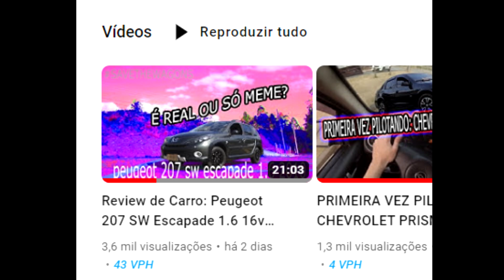PRIMEIRA VEZ PILOTANDO: PEUGEOT 207 SW ESCAPADE 2010 (POV)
sim, eu vou continuar trazendo povs, quanto mais vídeo é melhor pra vocês não é? to pensando em trazer mais vídeos ao longo da semana tbm vamos ver, deem ideia do q vcs querem ver a mais aqui tbm

outro salve mais doq especial pro nosso
enorme casinha @faelcastroalmeida, a lenda
que dessa vez salvou esse peugotzin